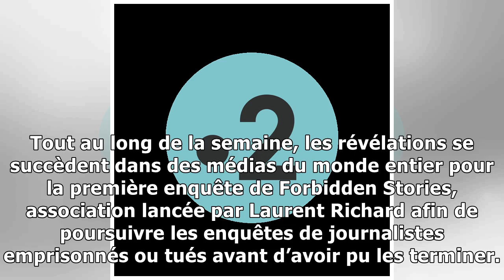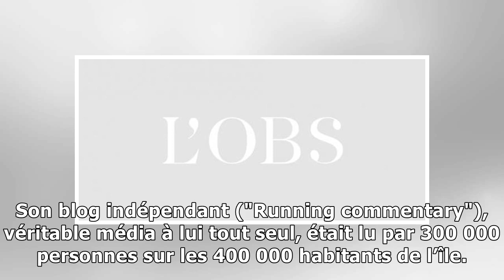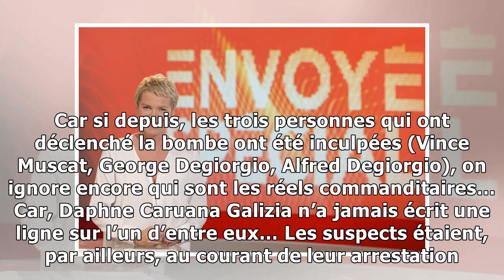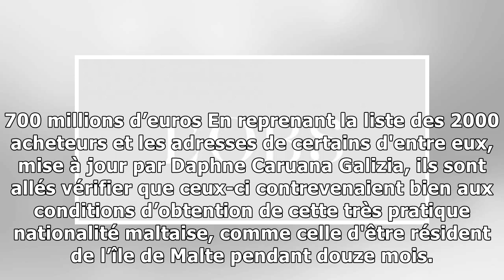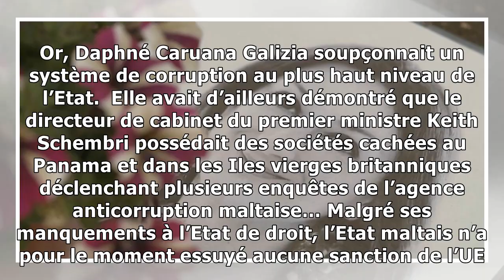Envoyé Spécial : contre-enquête sur l'assassinat de Daphne Caruana Galizia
"Envoyé Spécial" propose ce soir un document exclusif : une contre-enquête de Jules Giraudat et Arthur Bouvart comprenant des témoignages inédits et des révélations sur le contenu des investigations d...